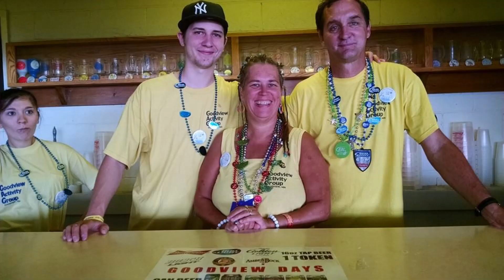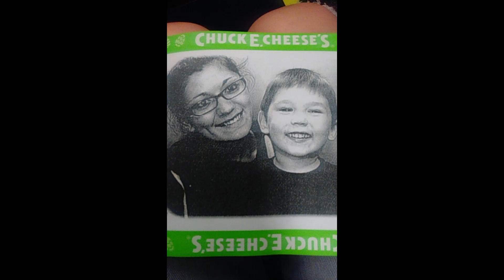Jenna's 30th Birthday Slide show